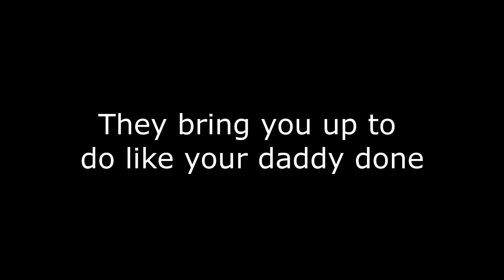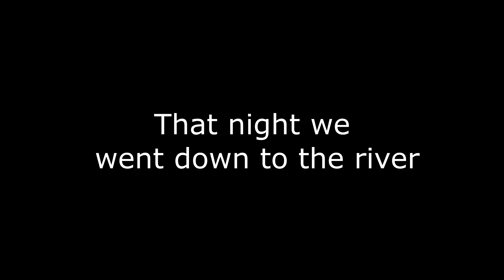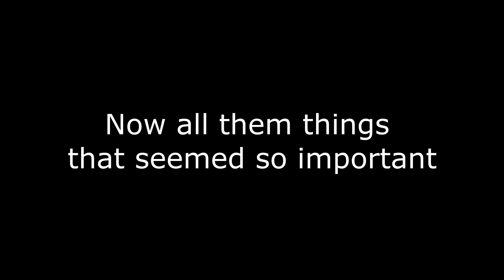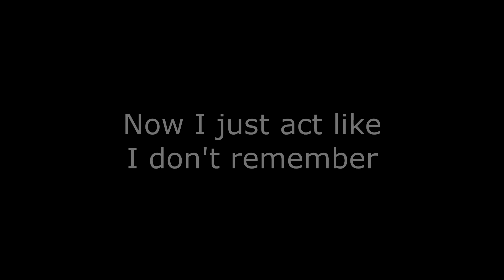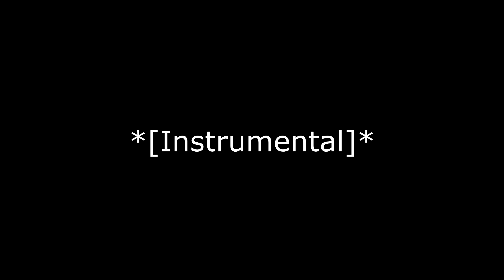Bruce Springsteen: The River | Lyrics